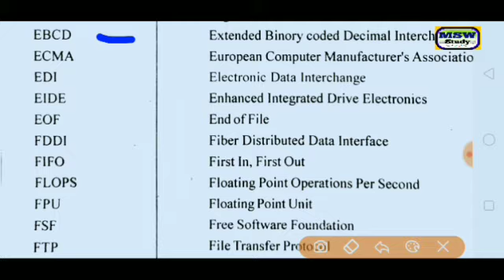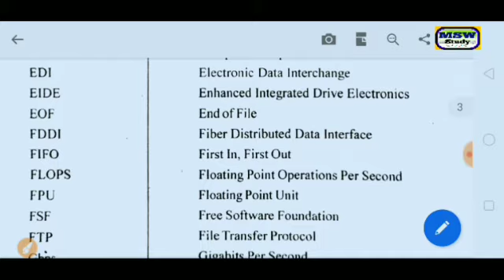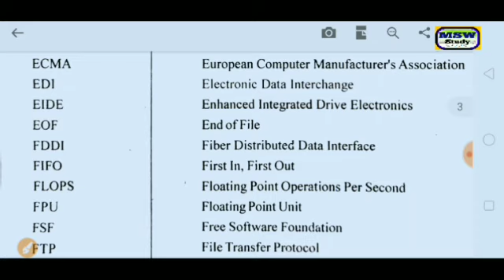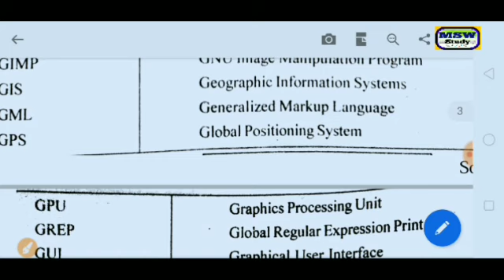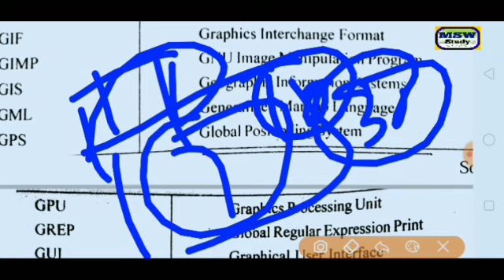Pspcl jobs 2019/clerk,JE Post 1500/computer gk,abbreviation/lesson #6/by msw study for job